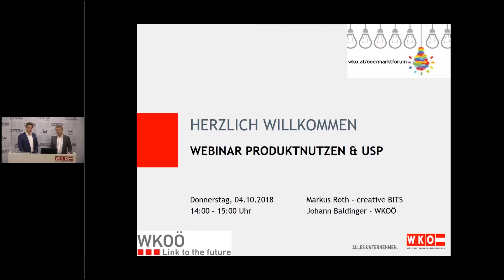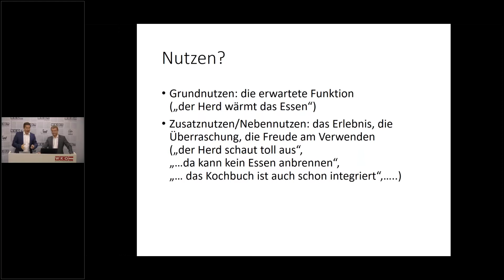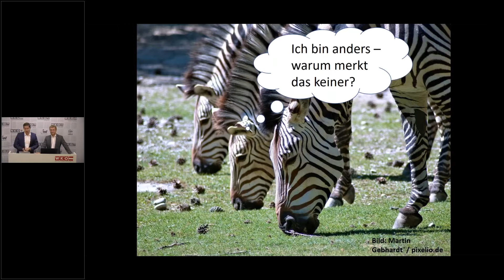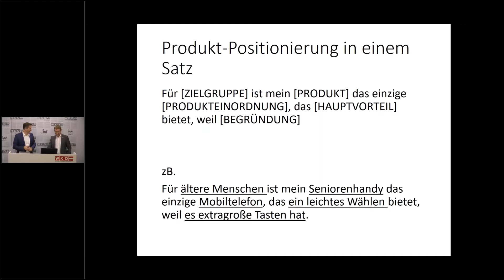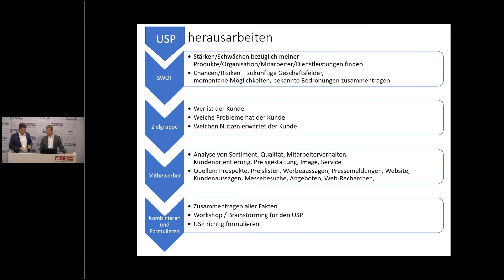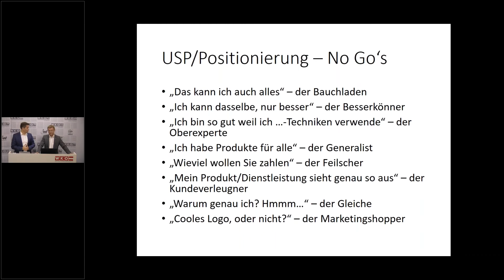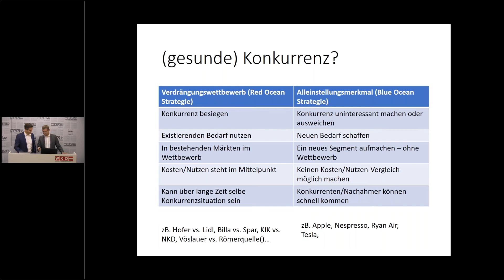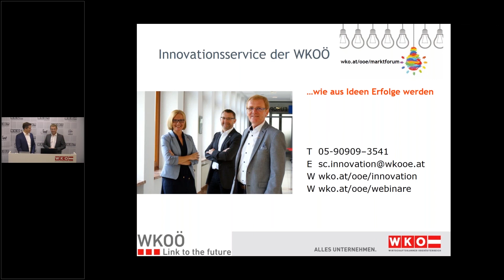MARKT forum - Produktnutzen & USP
Webmitschnitt von Modul 1„Richtige Zielgruppe“  mit Experte Markus Roth (creative Bits)
Thema: Produktnutzen ‐ USP

Besprochen werden:
▶️ Features vs Nutzen
▶️ Versteckte Bedürfnisse
▶️ Differenzierung/Produkt‐Positionierung
▶️ (gesunde) Konkurrenz?